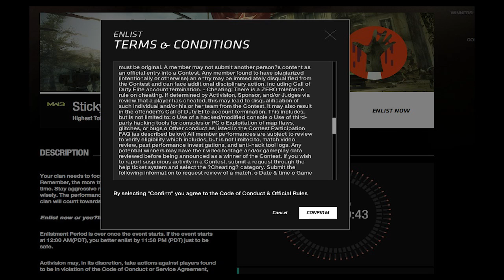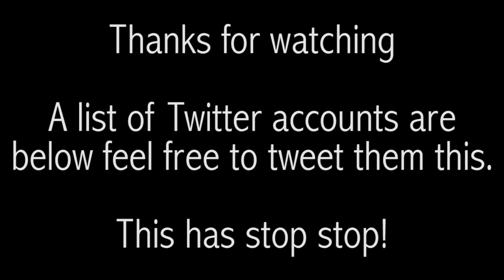Clan OP Boosting RANT 2.0 - DeRanking of clans needs to start now.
Tweet at:  @IWMarkRubin @beachheadstudio @callofdutyelite @activision @teanah @candyslexia @IWEnforcers

Here are links to my stuff reviews and ratings appreciated & purchases help too :D

Developers who support remapping PLEASE DROP BY THEIR CHANNEL & POST A COMMENT!